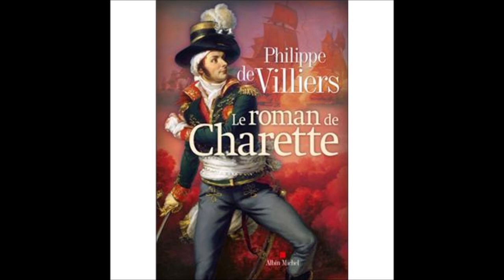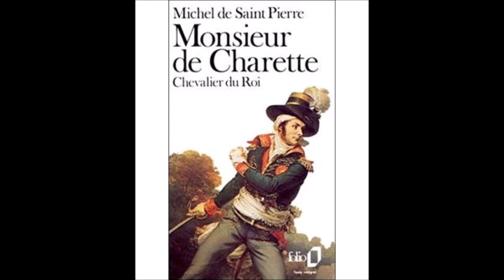LES HÉROS DE FRANCE: EPISODE 2- ATHANASE CHARETTE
Voilà le deuxième épisode de ma série sur les héros de l'histoire de France, cet épisode traite de François Athanase Charette. C'est ma deuxième vidéo donc il y a encore de nombreuses choses à améliorer, tous vos retours sont appréciés !